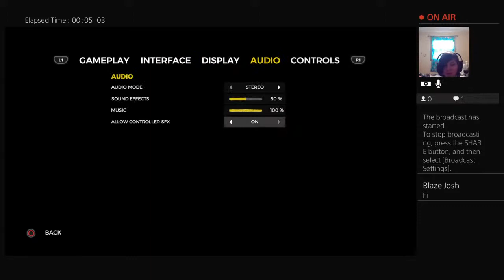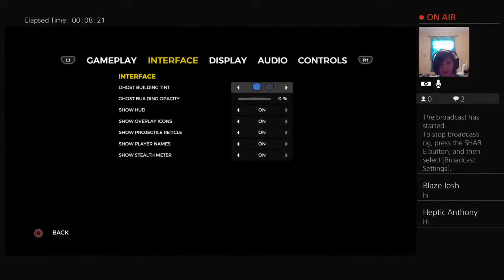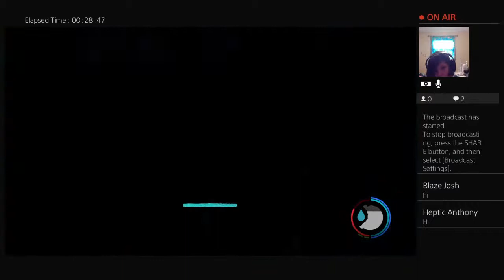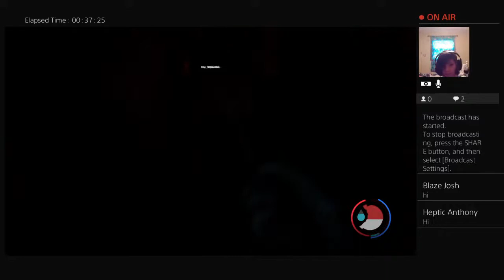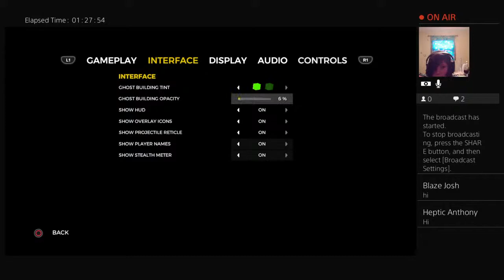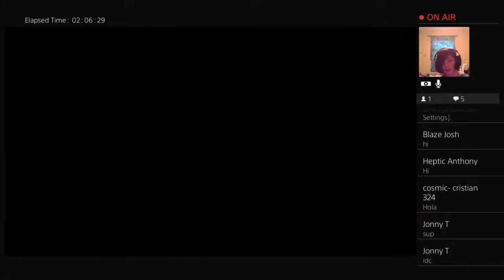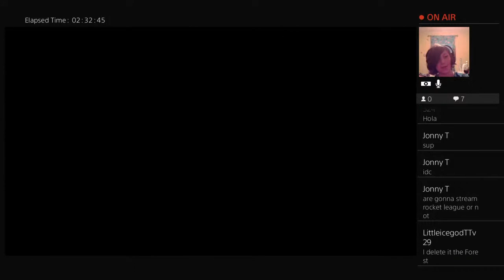Elliott plays THE Forest w/ ian and nico |Katana season 2 ep3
decent content by a kid!